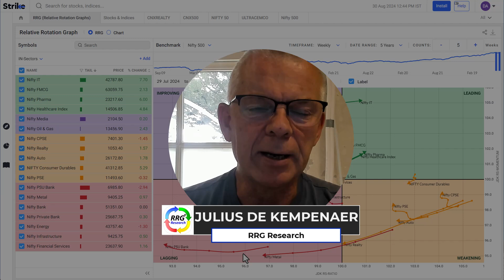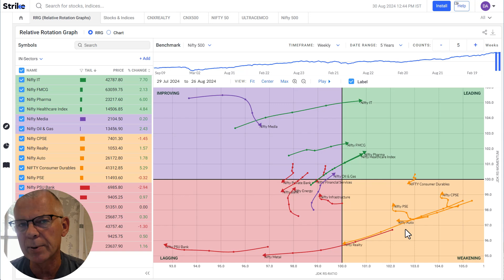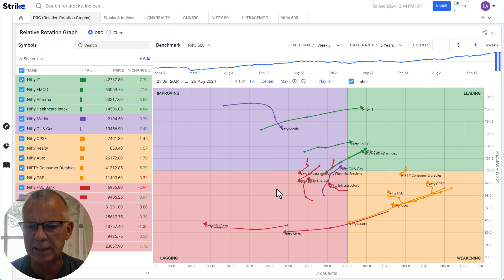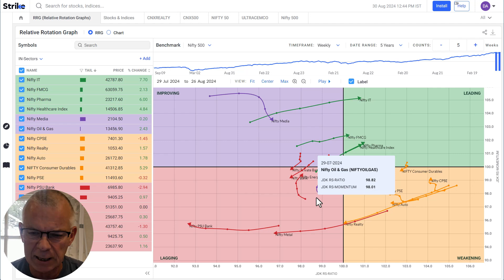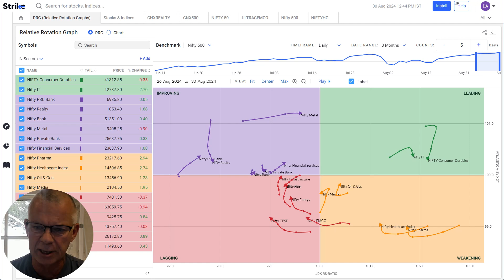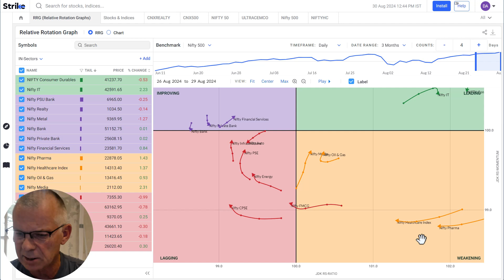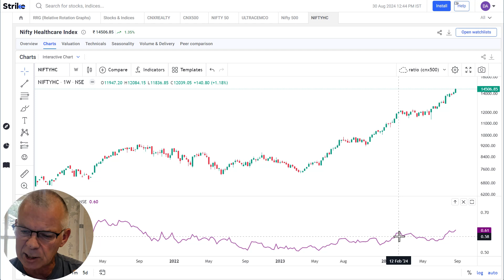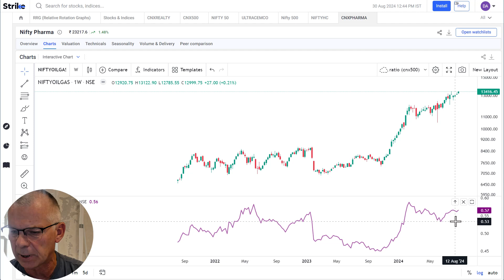How to Predict Market Trends | Indices Analysis with RRG by Julius de Kempenaer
In this insightful video, Julius de Kempenaer, the creator of Relative Rotation Graphs (RRG), walks you through a powerful approach to predicting market trends using RRG charts. Discover how to analyze indices, identify market rotation, and make informed investment decisions.

Whether you're a seasoned trader or just starting out, this video will equip you with the tools and knowledge to enhance your market analysis skills. Watch now to gain a deeper understanding of how to leverage RRG for smarter trading strategies!

Watch LIVE Stock Market Analysis of Nifty, Bank Nifty, Trending Stocks Daily. ✅Supercharge Your Stock Trading.

Strike - Supercharge Your Stock Trading | Mere Paas Data Hai
Trading in any financial market should be done with sound knowledge and the help of a qualified investment adviser. This is not a recommendation to buy/sell. It is our endeavor to educate viewers on the use of these models and how markets work using our models.